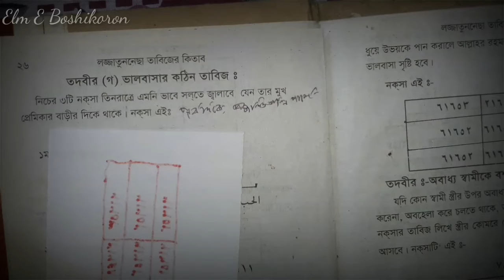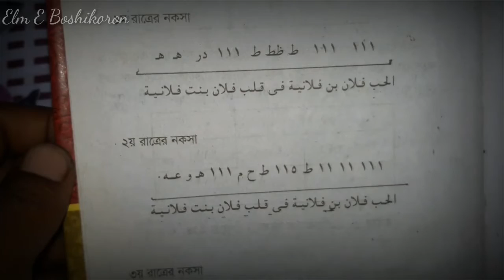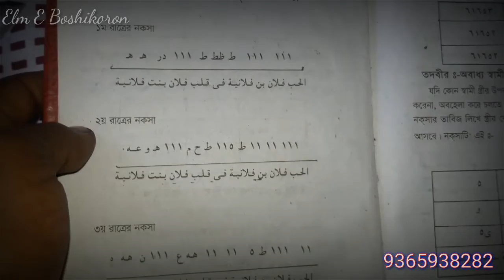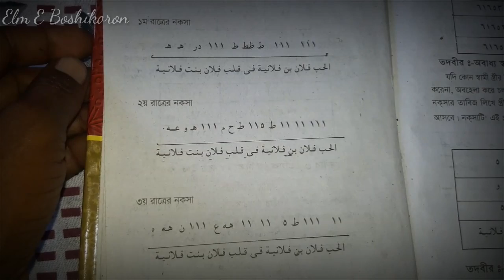(3)৩ রাতেই বশ হবে যে কোন ছেলে বা মেয়ে || যতো দূরেই থাকুক বশ হবেই আর চলে আসবেই || 9365938282 নিশ্চিত!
৩ রাতেই বশ হবে যে কোন ছেলে বা মেয়ে || যতো দূরেই থাকুক বশ হবেই আর চলে আসবেই || 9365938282 নিশ্চিত!

Published on:30052021

৩রাাাা তিনটিতেতেত

সুন্দর বশীকরন নামাজ

সুরমা দিয়ে সকলকে বশীকরণ,কাজল দিয়ে সকলকে বশীকরণ,সম্পূর্ণ বিনামূল্যে,

# দূরথেকে তালাচাবি দিয়ে বশীকরণ.,# Boshikaron montra.,# Boshikaron totka.,# Tibro powerful boshikaron.,# Nari purush boshikaron.,# Premik premika boshikaron.,# Swami stri boshikaron.,# Chele meye boshikaron,

Thanks4watching.